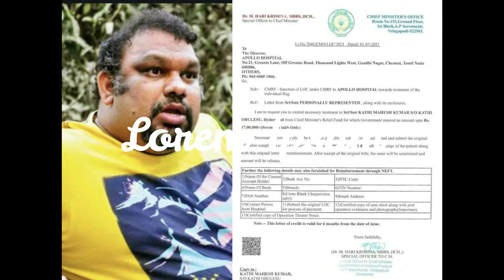టాలీవుడ్ లో విషాదం! హాస్పిటల్ లో చివరి శ్వాసవిడిచిన కత్తి మహేష్ Kathi Mahesh No More | Maata MUCHATA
Tollywood Film Actor Kathi Mahesh Passed Aw@y Today..